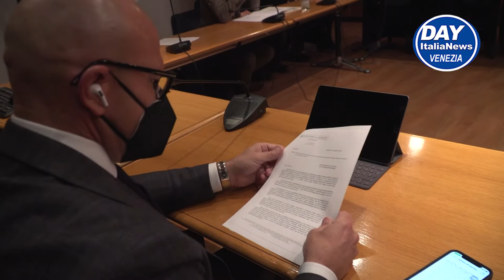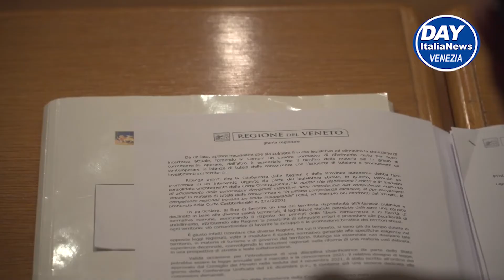DIRETTIVA BOLKESTEIN: OPERATORI BALNEARI IN REGIONE VENETO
L’assessore al Turismo della Regione del Veneto, Federico Caner, ha incontrato il 18 gennaio a Palazzo Balbi, sede della giunta regionale, le categorie economiche che si occupano della gestione demaniale in ambito turistico e ricreativo per illustrare la proposta che il Veneto intende presentare al Governo, anche alla luce della sentenza del Consiglio di Stato, esito della direttiva Bolkestein. Importanti le prospettive.